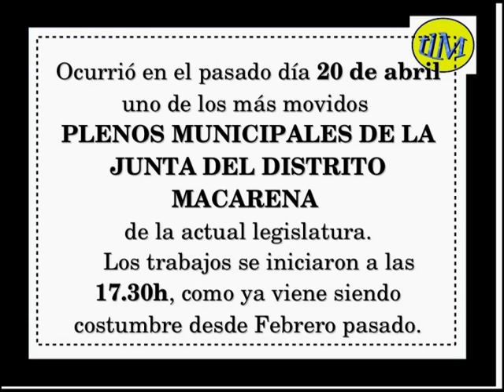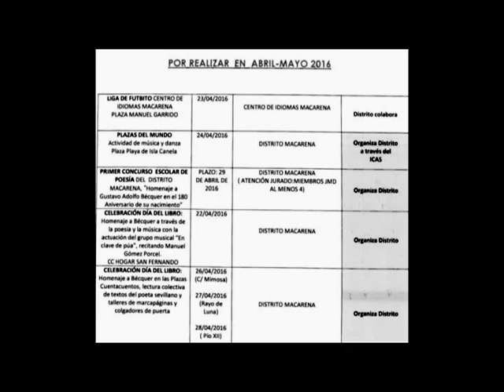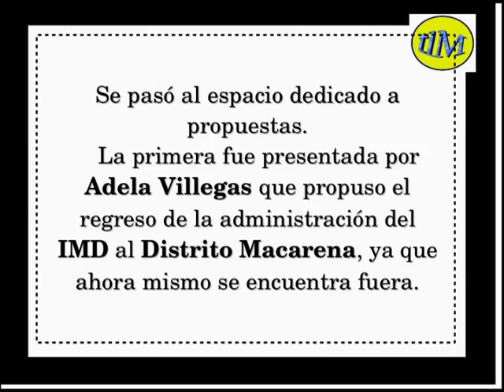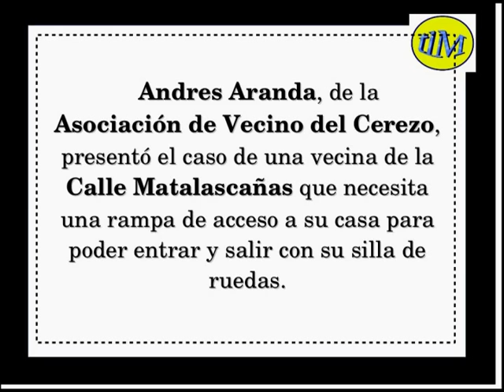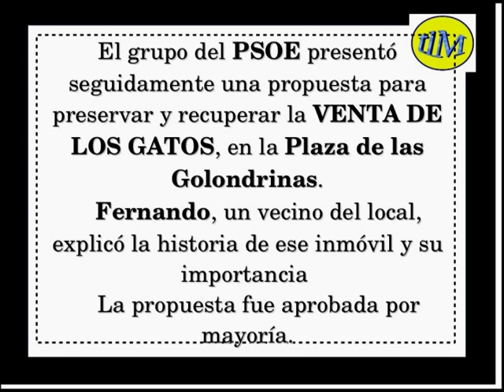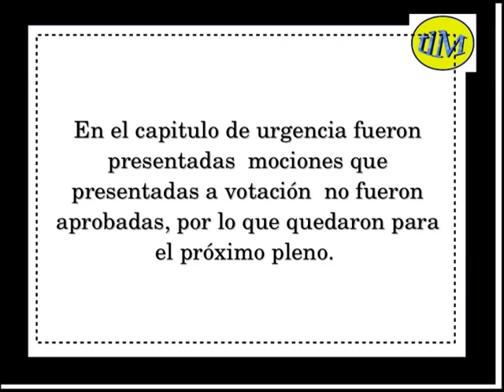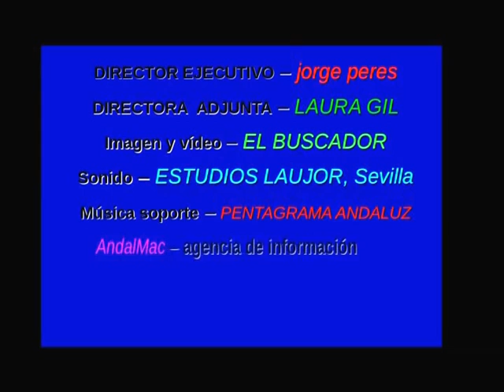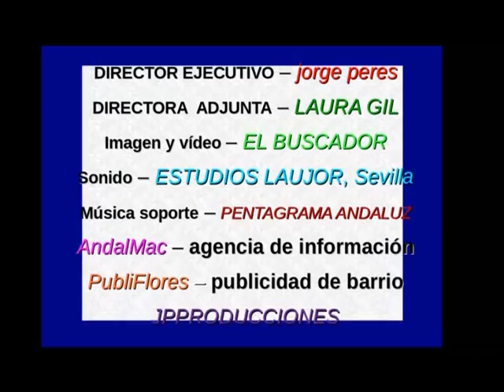PLENO de 20 de abril de 2017 - tlM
reportaje del PLENO MUNICIPAL DE LA JUNTA DEL DISTRITO MACARENA del pasado día 20 de abril